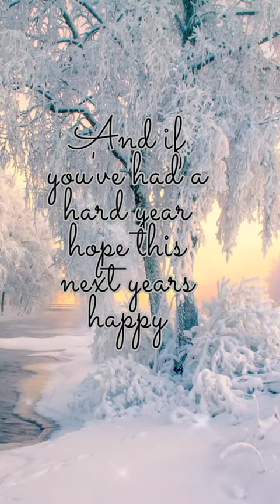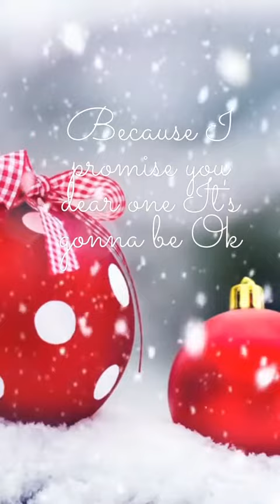This is late Christmas, late upload